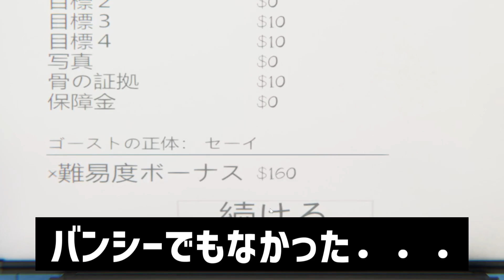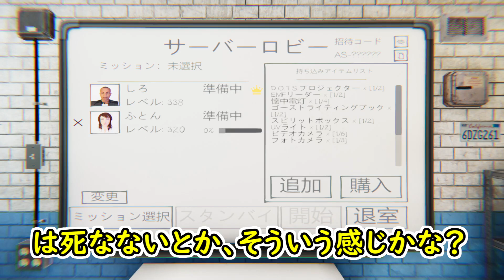【Phasmophobia】なんで生きてるの？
今思えばスマッジ君のことあんまり知らないから、調べる必要あるかも

出演者
・しろ　→赤
・フトン→黄